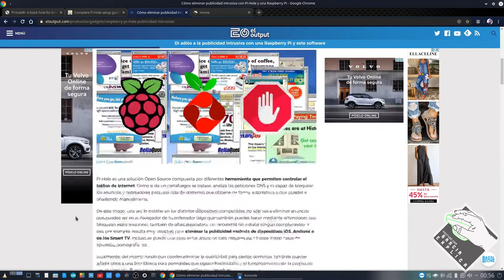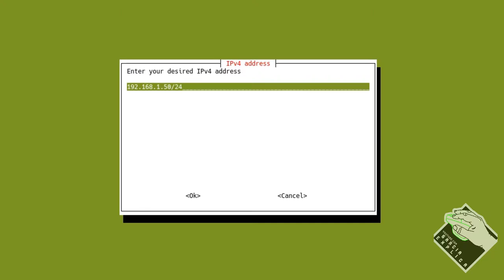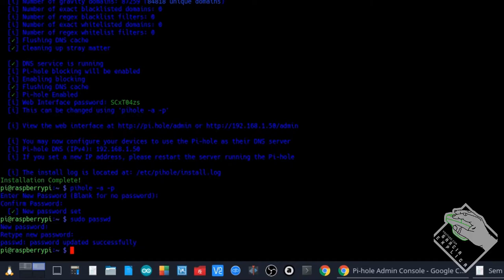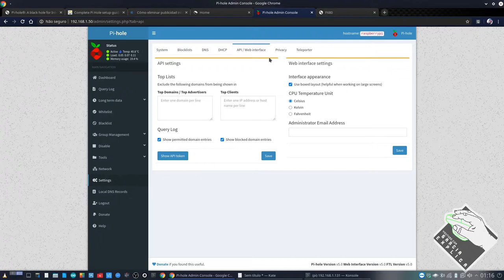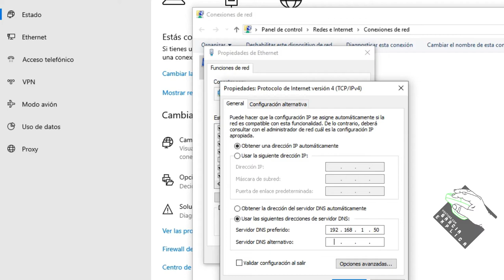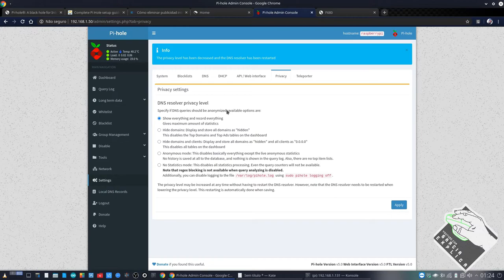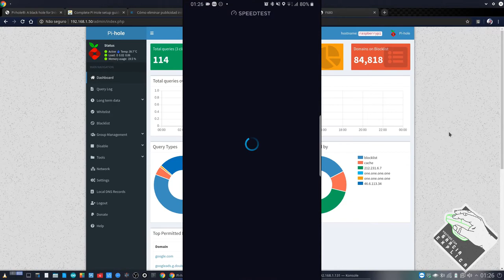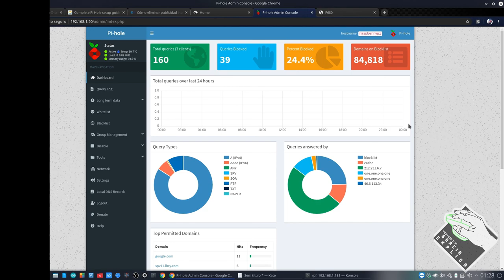Raspberry Pi (3B+) - Instalar e configurar o Pi-Hole (ADEUS PROPAGANDAS!!!)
Neste vídeo demonstro como instalar e configurar o Pi-Hole para a remoção de propagandas bem como o uso de um proxy para blocklist.

Segue Link's

CREDITOS:
Para mais info sobre créditos as músicas: